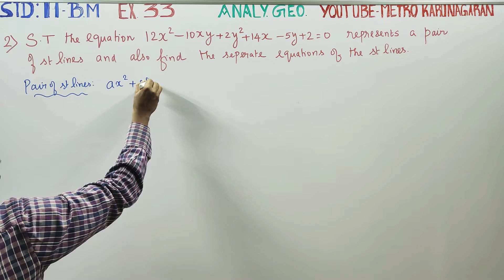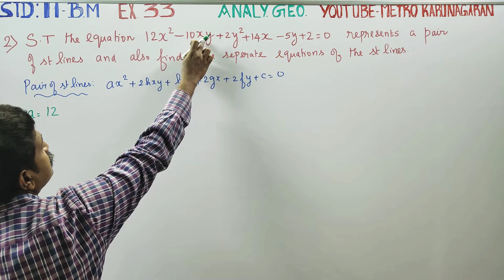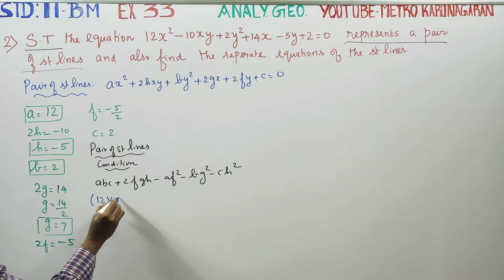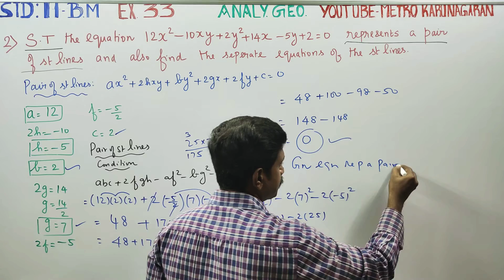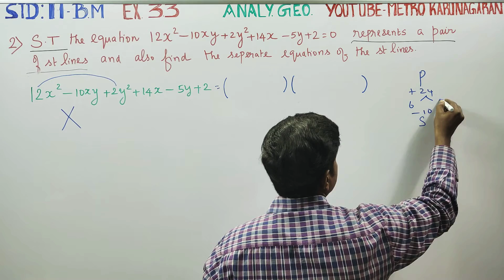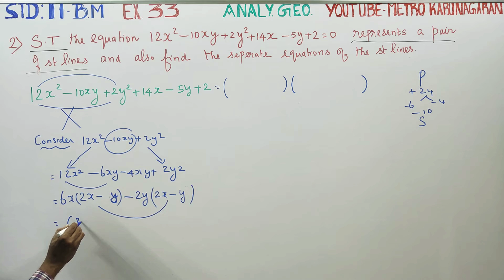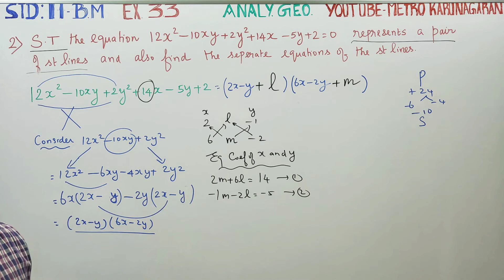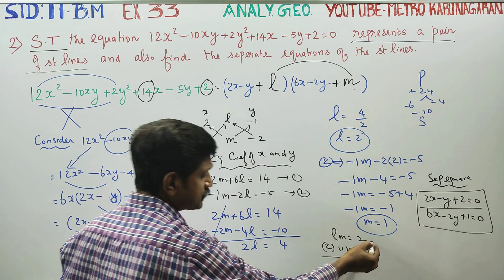11th Std BM Ex.3.3(2) Show that the Equation 12x^2-10xy+2y^2+14x-5y+2= 0 represent a pair of straigh